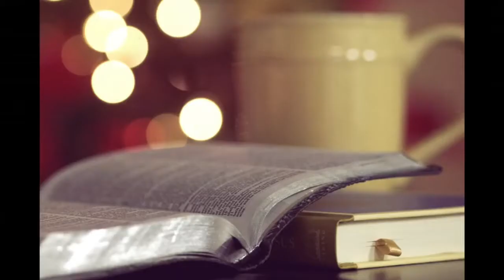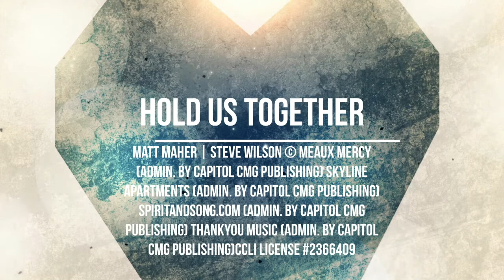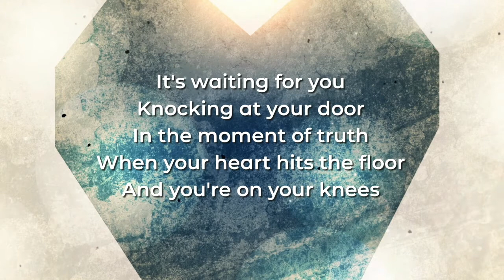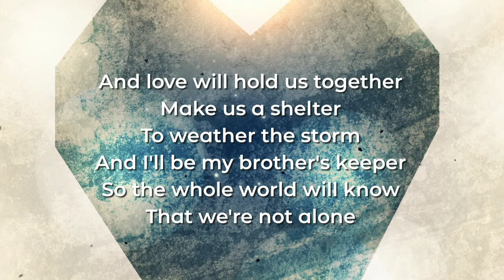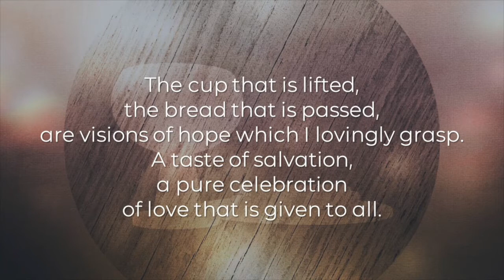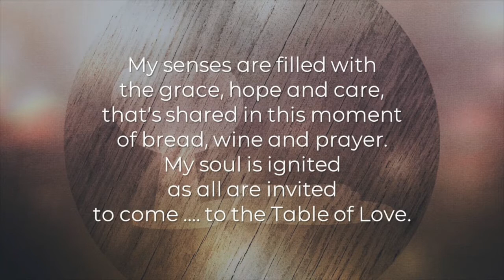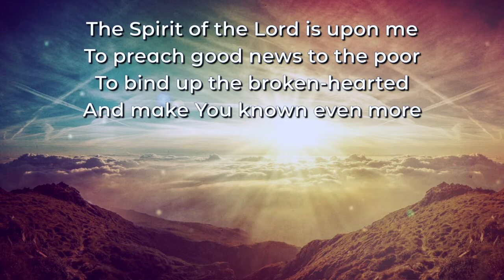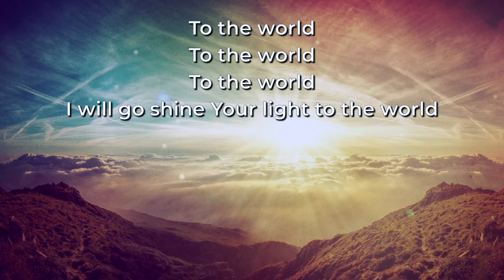2020 06 28 CCCC Virtual Service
COVID-10, CoronaVirus has caused a virtual service.